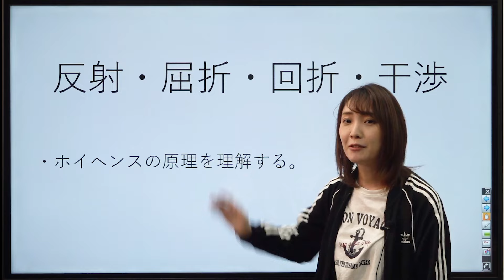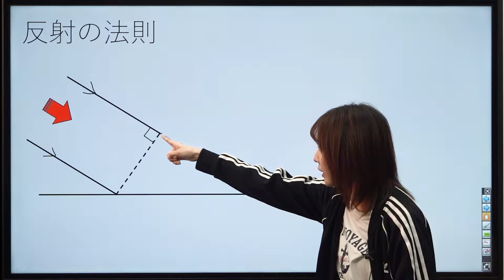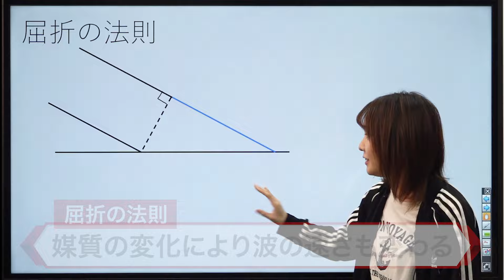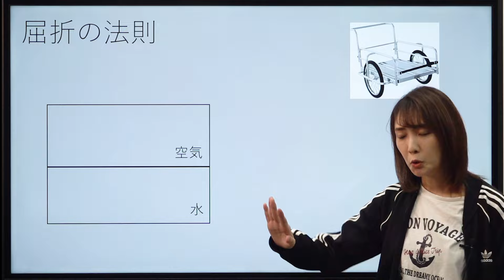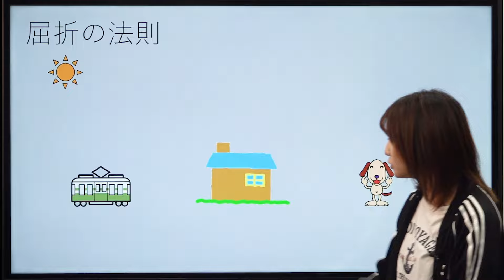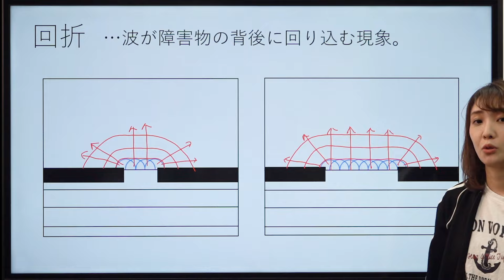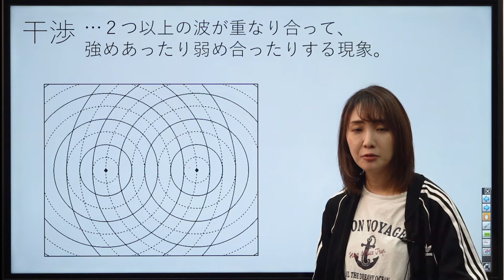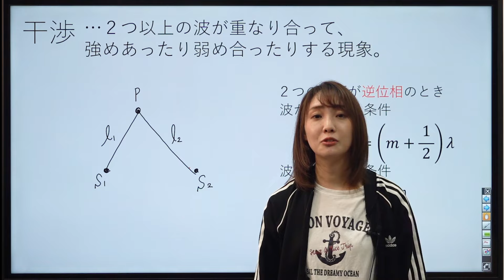【物理基礎】波【第6講】反射、屈折、回折、干渉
使用機材：Black Magic Design ATEM Mini Pro

【目次】
00:00 今回の目標
00:43 ホイヘンスの原理
01:08 球面波
02:47 平面波
03:19 反射の法則
08:02 屈折の法則
19:08 回折
21:55 干渉